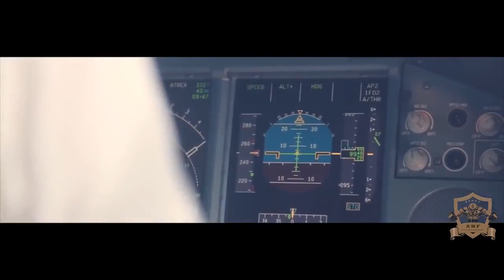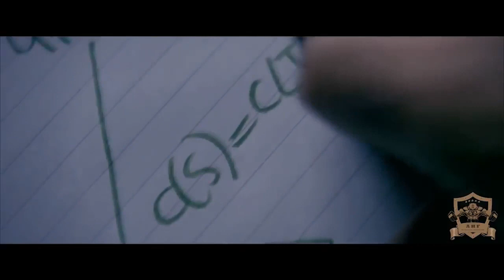CRESÇA NA DIFICULDADE Vídeo MOTIVACIONAL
ajudem a compartilhar e vamos crescer essa família♥

Confiança em Deus - O plano de Deus para você